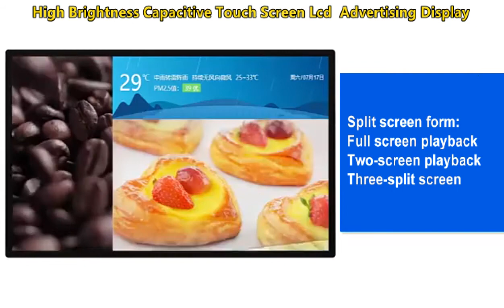HD Advertising Lcd Display With touch screen panel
HD Lcd Advertising Display With touch screen panel